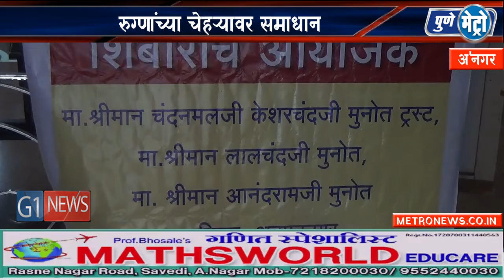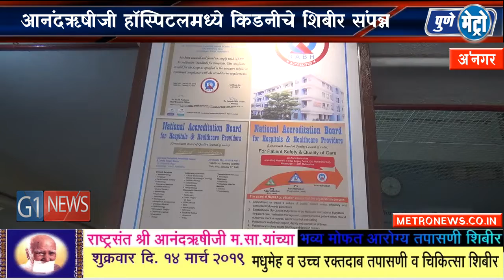आनंदऋषीजी हॉस्पिटलमध्ये किडनीचे शिबीर संपन्न घरच्या रुग्णांप्रमाणे सर्व रुग्णांची घेतली जाते काळजी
जे स्वत:साठी जगतात, ते मानव असतात, पण इतरांसाठी नि:स्वार्थपणे काम करणारे महामानव असतात. आनंदऋषीजी हॉस्पिटलमध्ये अनेक वर्षांपासून रुग्णसेवेचे काम करणारे महामानवच आहेत. आनंदऋषीजी हॉस्पिटलची संपूर्ण पहाणी केली असता घरच्या रुग्णांप्रमाणे सर्व रुग्णांची काळजी घेतली जाते, त्याबद्दल सर्व मॅनेजिंग कमिटी, ट्रस्टी,डॉक्टर आणि  सर्व कर्मचार्‍यांचे कौतुकच केले पाहिजे. या हॉस्पिटलमध्ये सर्व चॅरिटी नियमांचे तंतोतं पालन होत असल्याने रुग्णही समाधान व्यक्त करतात, असे प्रतिपादन धर्मदाय आयुक्त हिरा शेळके यांनी केल.